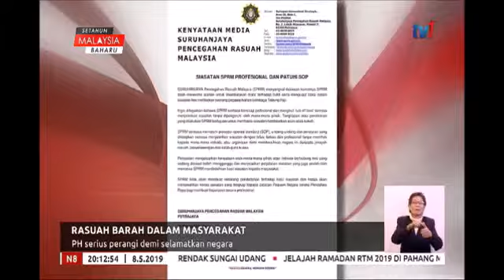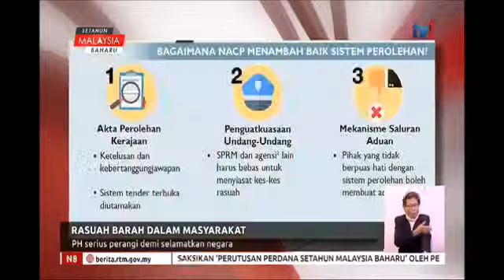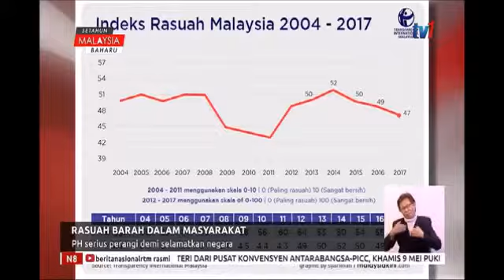Rasuah Barah Dalam Masyarakat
PH Serius Perangi Demi Selamatkan Negara.